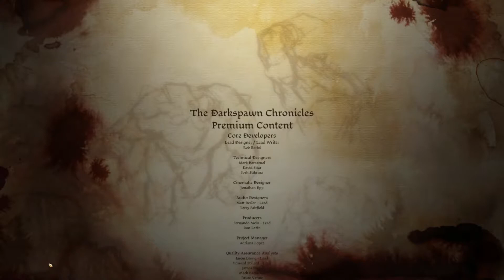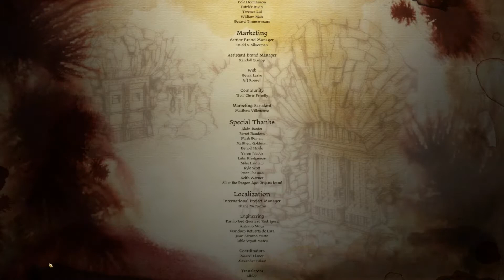The Last Episode | Dragon Age Origins | Lore Focused Let's Play | Episode 64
Today's episode is the last episode of Origins and the conclusion of our long adventure.

Chapters:
0:00 Intro
0:50 Battle at Denerim
8:30 The Last Breath of Bann Teagan
10:02 The Last Breath of Oghren
11:10 Mysterious Blacksmiths
11:59 The Last Breath of Greagoir
13:00 The Last Breath of Wynne (Close Call)
16:19 the Elven Alienage Burned
18:40 The Last Breath of Zevran
19:27 Storming the Tower
21:38 Sten Too Strong
24:58 The Last Breath of All
29:17 Outro